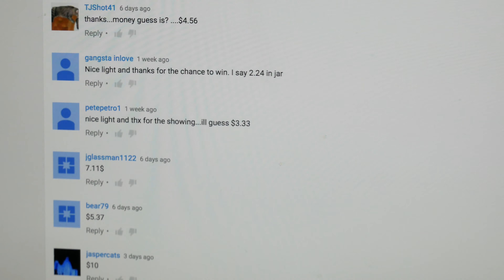JETBeam EC-R26 Giveaway Winner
Congrats to the glassman and thank you to every one who participated.